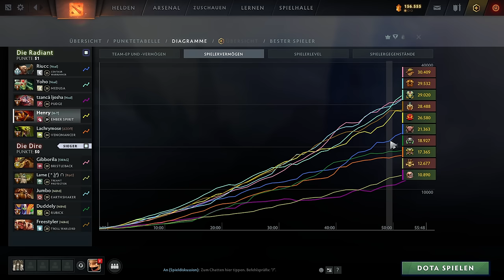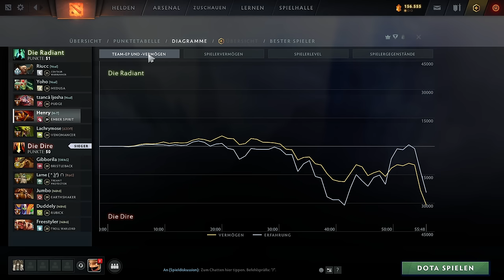Dota 7.37! | Ember Spirit Dota 2 Gameplay, german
Sehr lange und hart umkämpfte Partie mit Ember Spirit in Dota 7.37.

Dota 2 7.37 in 2024, Ember Spirirt pos 1 safelane carry immortal gameplay, german commentary. Ember Dota 2 Gameplay in 2024.

How to play Ember Spirit in Dota 7.36, german gameplay guide.
How to gain mmr in Dota 2- explained gameplay auf deutsch.
Ember Spirit 2024 mit Henry